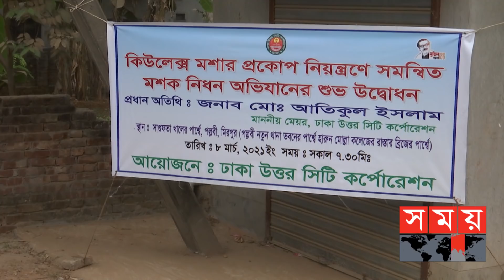মিল্কভিটা প্যাকেটের স্তুপ থেকে বিপুল মশা ও লার্ভার অস্তিত্ব | Mosquito Problem | DNCC | Somoy TV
মশক নিধনে ক ঢাকা উত্তর সিটি শুরু হলো ক্র্যাশ প্রোগ্রাম। দশদিনব্যাপী এ প্রক্রিয়ায় মিরপুর ও রুপনগরে কিউলেক্স মশার আবাসস্থল ধ্বংস করা হয়। এসময় মেয়র, মশা থেকে মুক্তির আশা প্রকাশ করেন। ওষুধের মান পরীক্ষায় কীটতত্ত্ববিদদের সমন্বয়ে মনিটরিং টিম গঠনের পরামর্শ দিয়েছেন বিশেষজ্ঞরা।